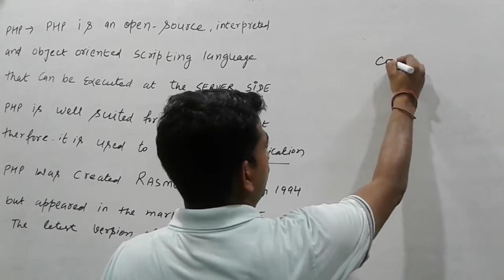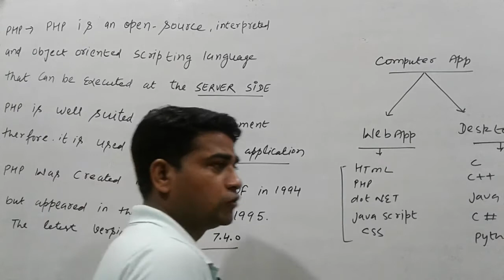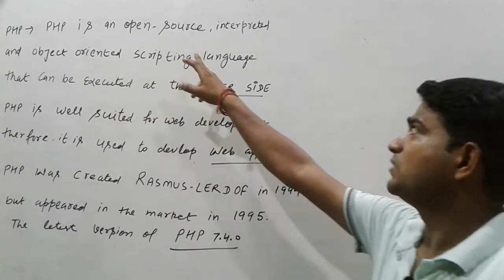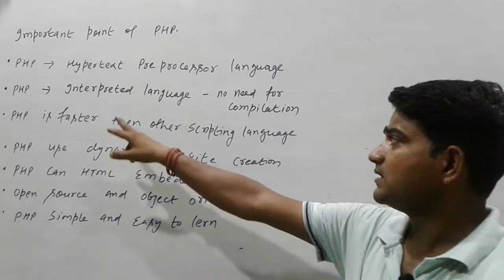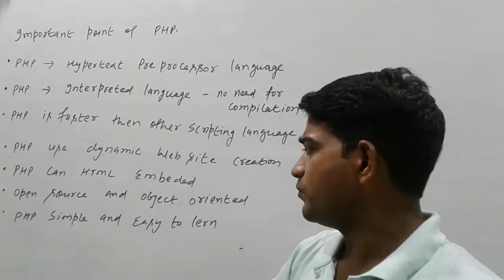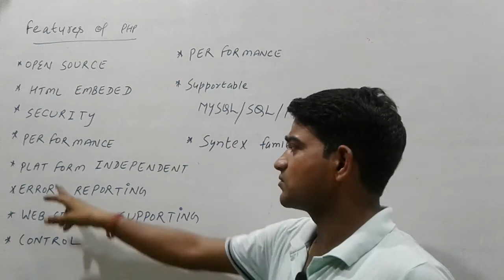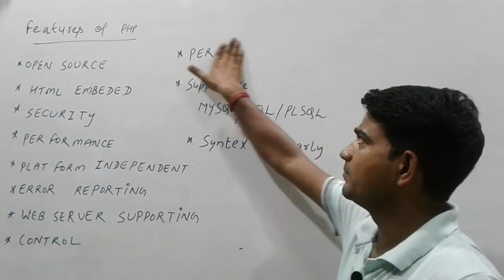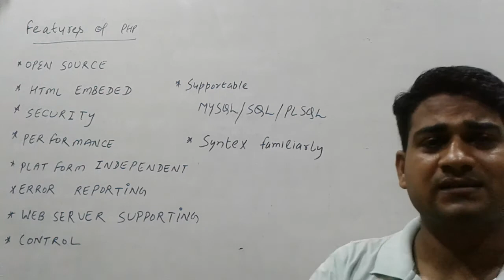php intro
PHP scripting language